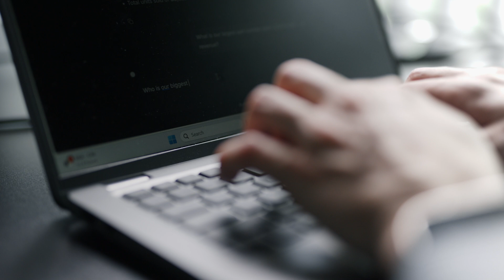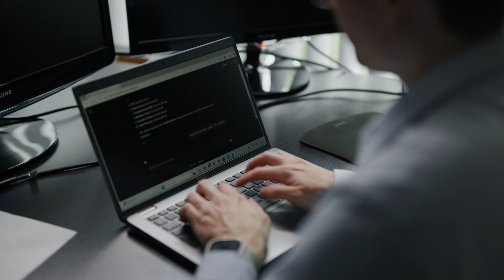Wolverine Advanced Materials x SparkWise Solutions by Ducker Carlisle - AI for Growth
Join us for an exclusive inside look at how Wolverine Advanced Materials is harnessing the power of AI to unlock new growth opportunities!

In this video, Douglas Paulo De Campos (CEO), Ryan Vargovich (VP Global Sales & Marketing), and Luke Williams (Data Analytics Manager) share the transformative journey they’ve taken alongside the experts at SparkWise Solutions. From strategy to real-world impact, discover how this collaboration is reshaping the future of manufacturing through data-driven innovation.

💡 Learn how AI became a catalyst for change.
📈 Hear about the measurable impact on sales and operations.
🤖 Get inspired by the bold leadership driving the shift.

Whether you’re in manufacturing, sales, or tech - this is a story you won’t want to miss!